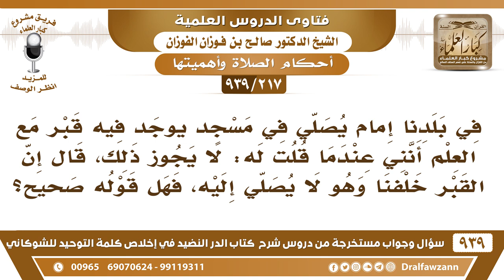[217 -939] إمام يصلي في مسجد يوجد فيه قبر فأنكرت عليه، فقال إن القبر خلفنا، فما الجواب؟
-[217 -939] السؤال: في بلدنا إمام يصلي في مسجد يوجد فيه قبر مع العلم أنني عندما قلت له: لا يجوز ذلك، قال إن القبر خلفنا وهو لا يصلي إليه، فهل قوله صحيح؟
الجواب: ما هو بالنهي عن أن يكون أمامك القبر، النهي لا تصلِّ عند القبر سواء خلفك أو أمامك أو إلى جنبك لا تصلِّ عنده،  لا تصلِّ الصلاة عند القبور، فهذا المسجد لا تصح الصلاة فيه، ما دام القبر ملتصقًا به من أي جهة، فلا تصح الصلاة فيه؛ لنهي النبي ﷺ عن ذلك، والنهي يقتضي الفساد.
للاشتراك في قناة الشيخ صالح الفوزان

للاستفسار والإقتراحات والدعم
رئيس الفريق
لمشروع كبار العلماء